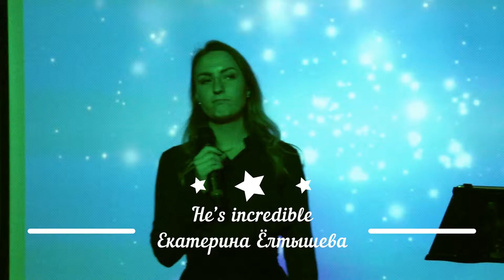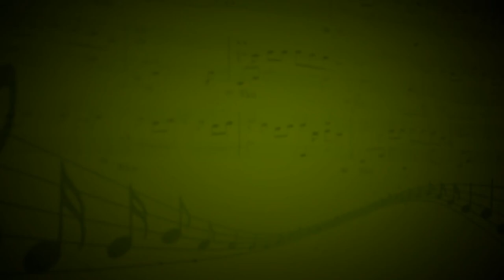He’s incredible (Екатерина Ёлтышева) - Екатерина Ёлтышева (Вокал) - Сергей Нехаев